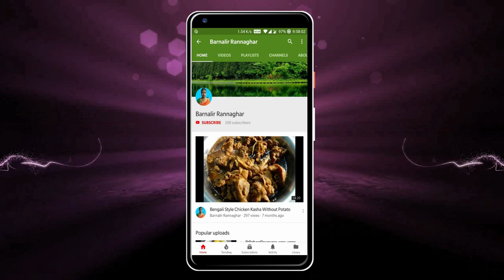দক্ষিণ ভারতের বাদামের চাটনি | Peanut Chuney For Idli Dosa